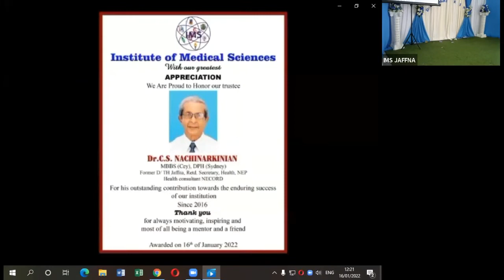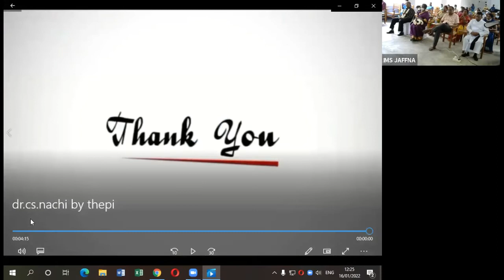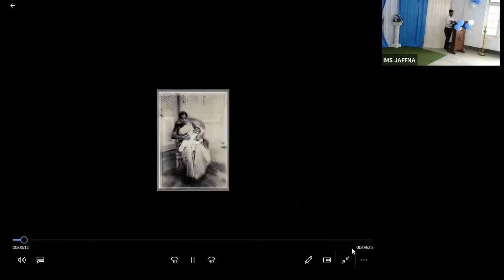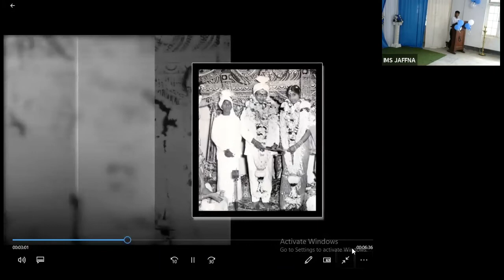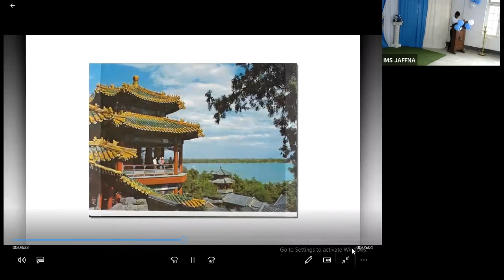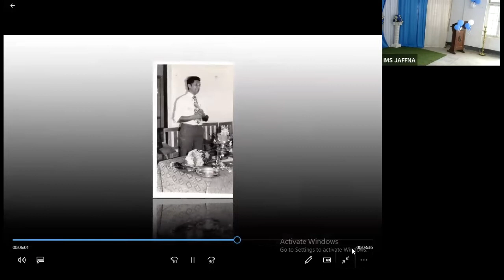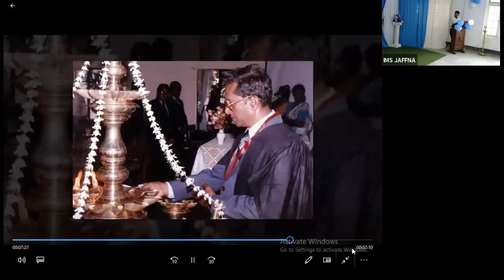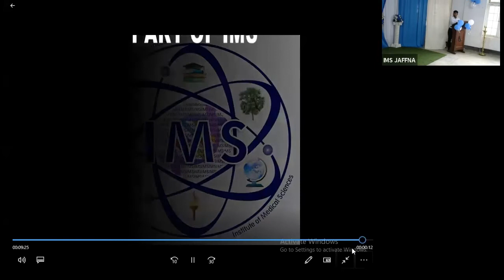Nachinarkinan sir's fairwall function 2022